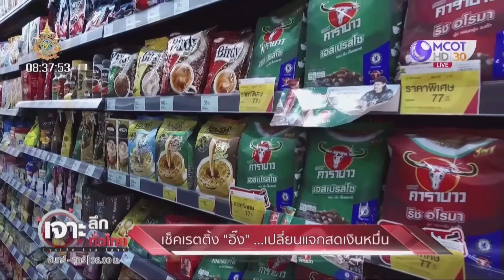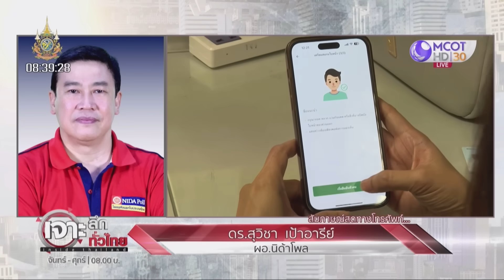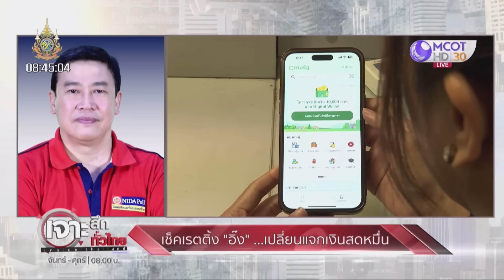เช็คเรตติ้ง “อิ๊ง” ...เปลี่ยนแจกสดเงินหมื่น | เจาะลึกทั่วไทย | 04 ก.ย. 67